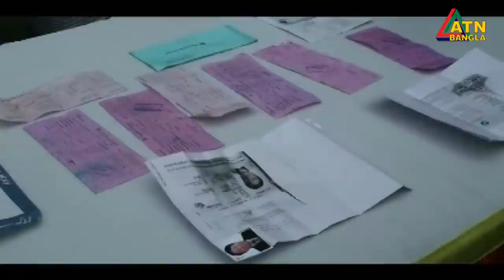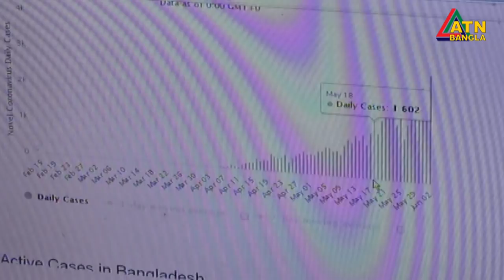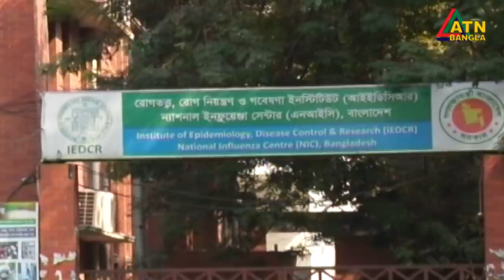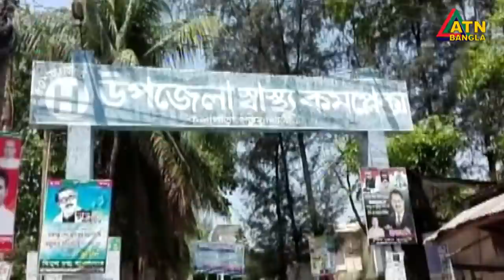এটিএন বাংলা সকাল ০৭ টার সংবাদ । 04.06.2020 | ATN Bangla 07 am News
News Presented by-Afroja Akther Kamal